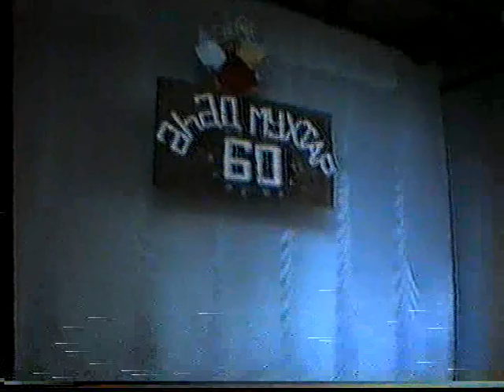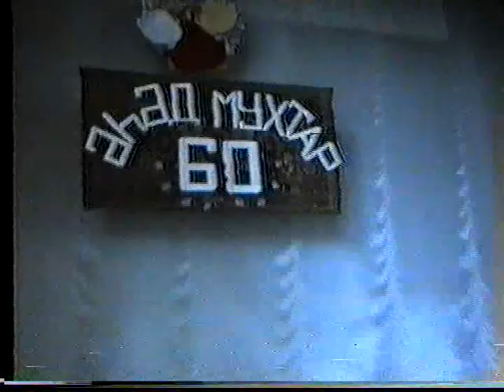Ahad Muxtar oxo